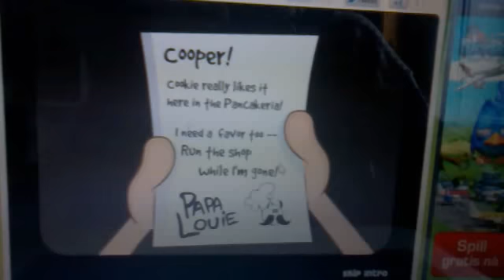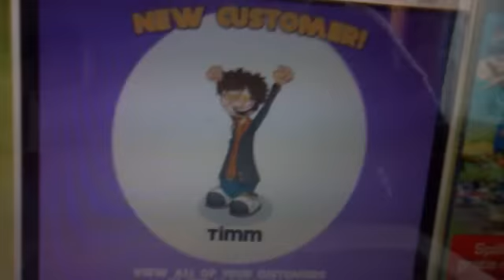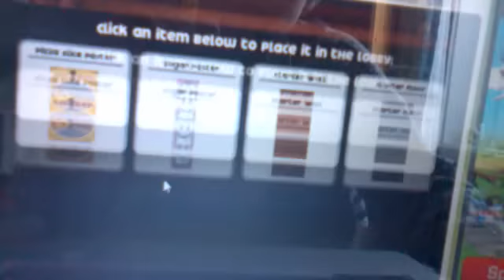Papa's Pancakeria, Part 1: Intro, Tutorial and Gameplay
Hey! Finally, its out! Im gonna make plenty of pancakeria vids, so its much to look forward to:D I did actually pretty well, but i completely failed on Taylor the first time, lol.

This game, when u have French toast and waffles, its gonna be really hard. It`s the best papa game i ever have played, thanks to Foodini, lol. (Im also gonna make some vids of his mini-games, btw:D

Other than that, it isnt much u need to know, so yeah:D